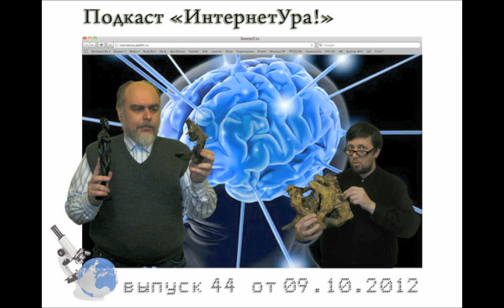ИнтернетУРА! №44 — «Интернет стирает вашу память?»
Выпуск 44. «ИнтернетУРА!» от 9 октября 2012 года

Выдающиеся умы человечества сегодня наперебой ругают интернет. Мол, выложил фото в сети или написал в блоге — и выбросил из головы. Увы, поставленный корифеем диагноз всеобщей интернет-амнезии печален. И вынесенный им юзерам вердикт — безапелляционный: «Глупец, спрячь свой смартфон».
Вы готовы это сделать? Авторы подкаста — точно нет. Именно потому они грудью ринулись на защиту интернета — и вас, уважаемые юзеры — от высокопарных нападок и низкопробных наездов.

Никто не забыт и ничто не забыто -
Что в сеть попадет и хранится открыто.
Ведь каждый, конечно, по опыту знает,
что сам интернет ничего не стирает.
И если сам юзер порой забывает
О чем-то из жизни — сеть напоминает!

Можно сказать, что интернет — наша коллективная память. Из этих коллективных воспоминаний человечество сегодня творит новую культуру! Ведь сотворенная людьми сеть — еще и оптимальная творческая среда, и коллективный информатор, и коллективный мотиватор:))
И авторы подкаста предлагают слушателям приобщиться к коллективному творчеству, как в онлайне, так и в оффлайне, на встречах нашего креативного клуба

У микрофона:
Андрей Бархатов — журналист, продюсер, интернет-исследователь
Марк Сандомирский — Практикующий психотерапевт, тренер Института групповой и семейной психологии и психотерапии, член комитета по модальностям ОППЛя.